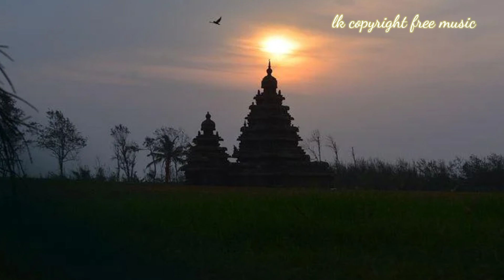Chennai – ASHUTOSH (No Copyright Music)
Do NOT claim the music as your own. - Do NOT sell the music anywhere. - Do NOT use the music without giving any credits in the video description.

- You can NOT sell the music anywhere. You can NOT use the music as background music for your own musical work without the artist's consent.

lk copyright free music